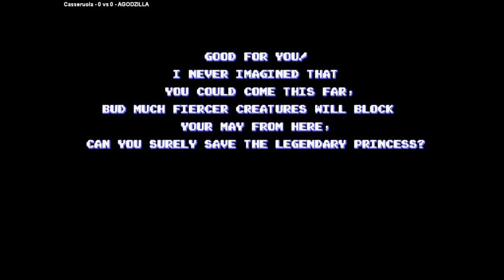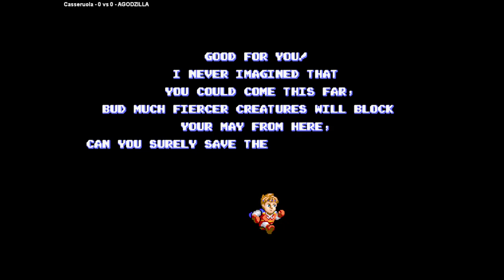Legend of Hero Tonma - Casseruola VS AGODZILLA loht 🇮🇹🇮🇹